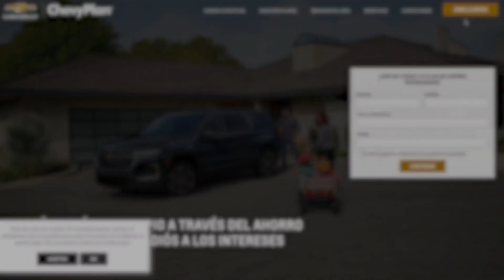Cómo descargar la factura de ChevyPlan desde la APP y Zona Clientes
En este corto video, aprenderás cómo obtener la factura de tu Plan de Ahorro Programado de manera sencilla, ya sea a través de nuestra aplicación o directamente desde nuestra página web, accediendo a la sección de Zona Clientes.